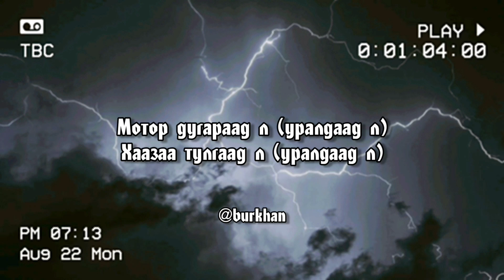sash. - Shuniin Tsagaar (Lyrics Video)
Зөвхөн шөнийн цагаар
Зөвхөн шөнийн цагаар...

Би энэ дууг эзэмшдгүй болно.